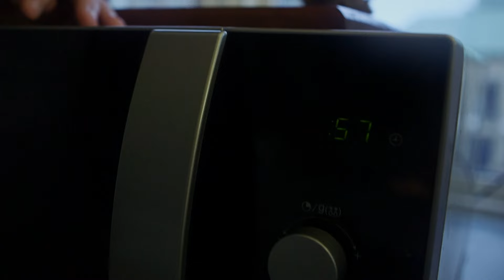Julkalendern 2015 - CM i köket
Carl Magnus kokar ihop nåt i köket!